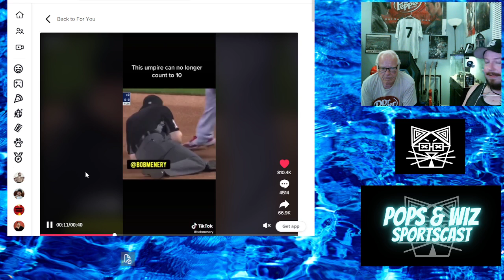Pops & Wiz SportsCast Episode 65